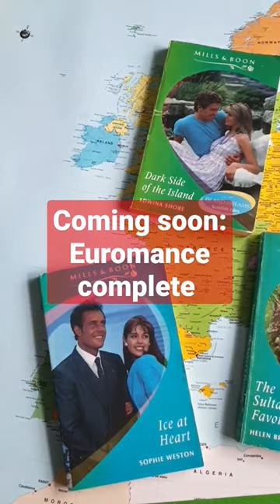Euromance Mills & Boon vid on its way ❤❤❤